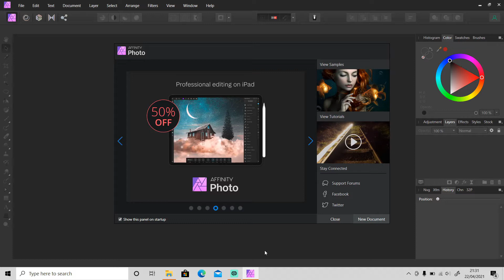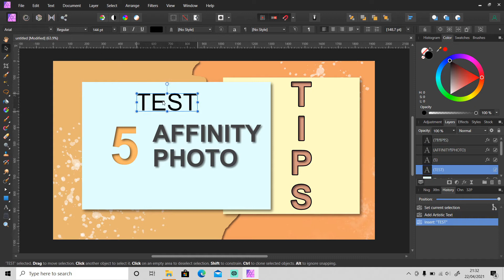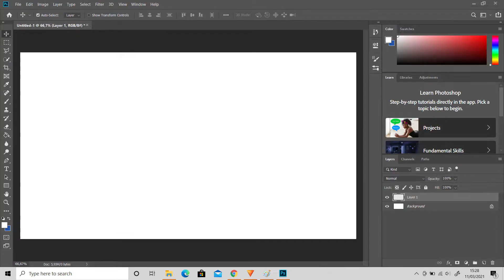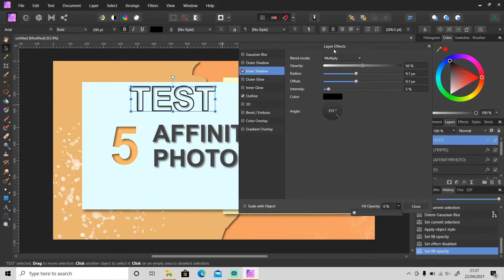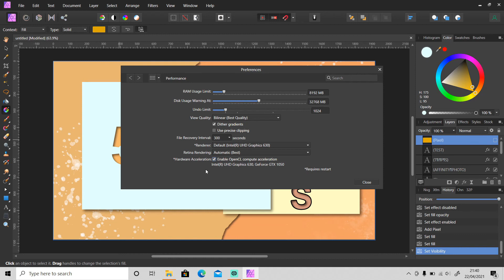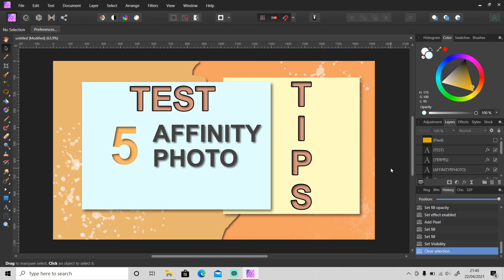5 Affinity Photo USEFUL Tips For Faster Editing - Affinity Photo Basics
In this video, I'm back with another 5 Affinity Photo tips that hopefully will be useful for you when doing your editing, especially for beginners.